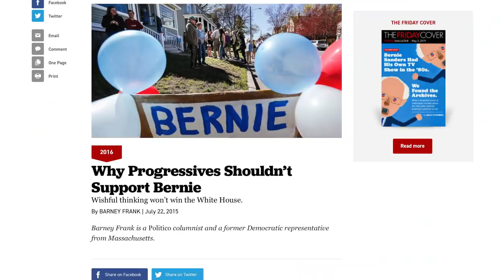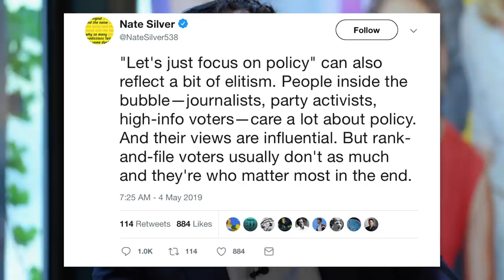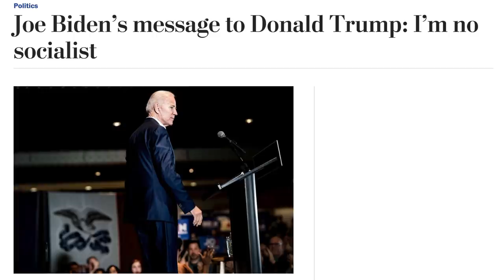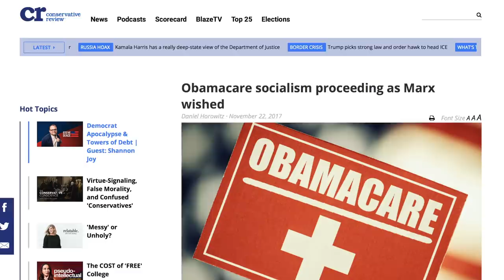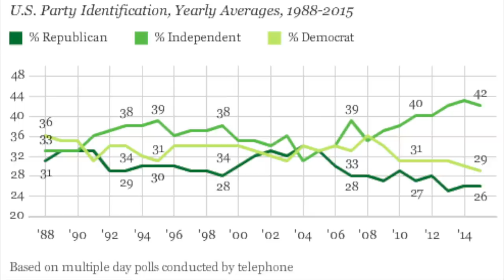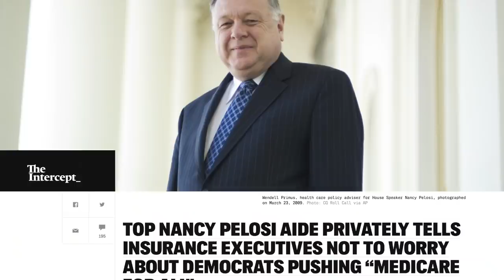The “Electability” Arguments Against Bernie Sanders Are Falling Apart